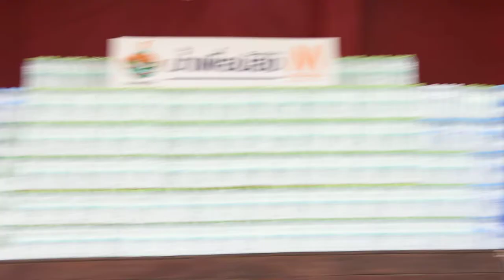มหาลัยวัวชน By เข้ม มณฑล (วงเย่ห์) น้ำเพื่อน้อง ครั้งที่ 13 ร.ร.คลองสิบสาม จ.ปทุมธานี (30.06.62)